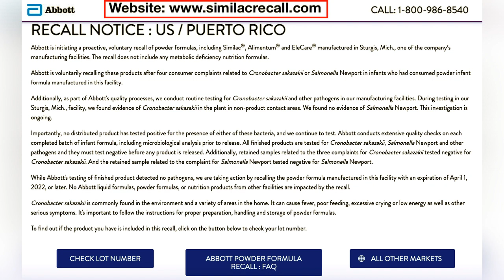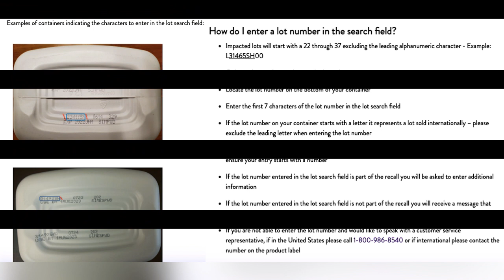FDA: Baby Formula Recall After 4 Infants Hospitalized, the reason is?